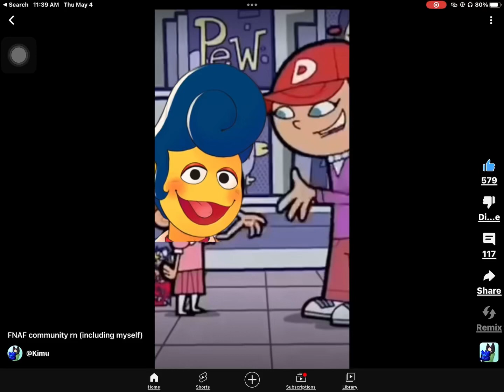I. Am. Done. With. Wally.